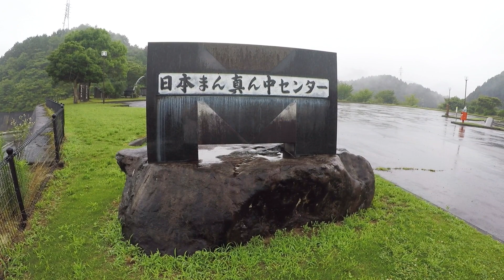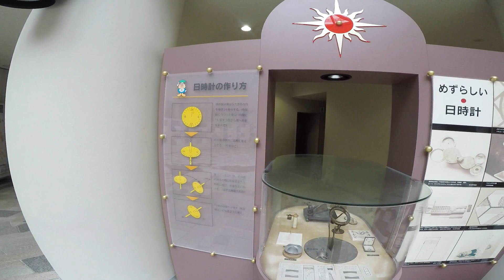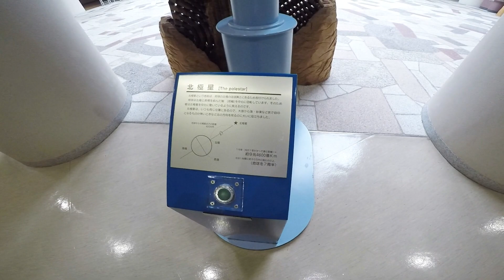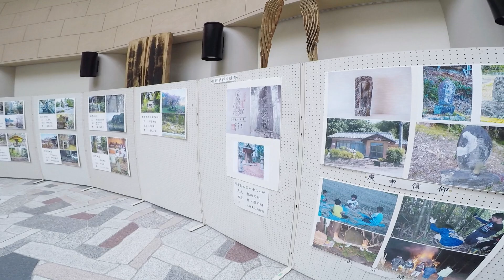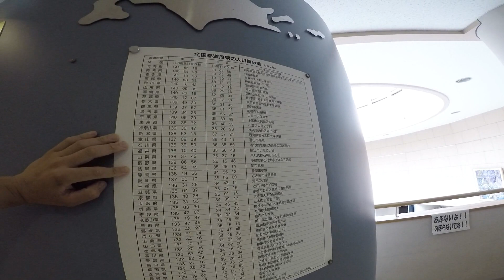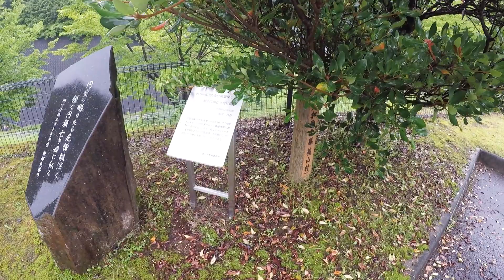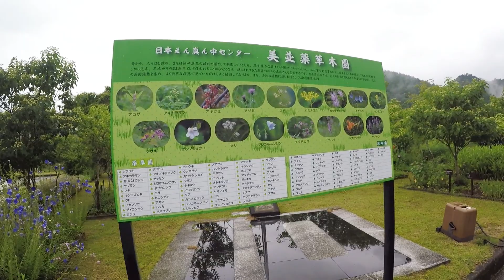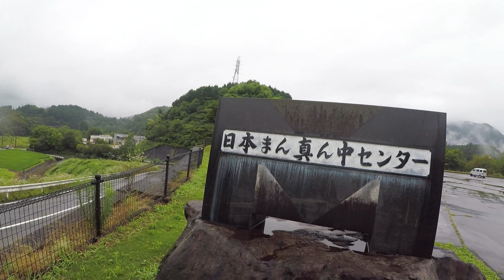日本の真ん中にある【日本まん真ん中センター】に行く！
日本の真ん中にある【日本まん真ん中センター】
に行ってみます。岐阜県美並村は平成12年までの
20年間、日本の人口の中心地でした。そのPRとして
1997年に作られたようです。
今では人口も推移して中心じゃないらしい・・・。
場所：岐阜県郡上市